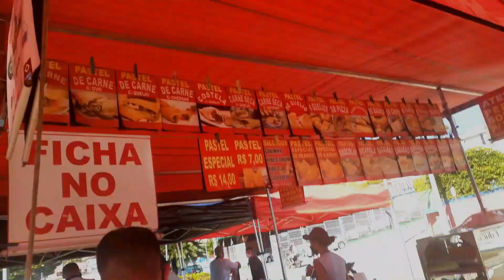PASTEL E KIBE DA FEIRA DE RUA DE VINHEDO (SÃO PAULO)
Empanado de frango no espeto